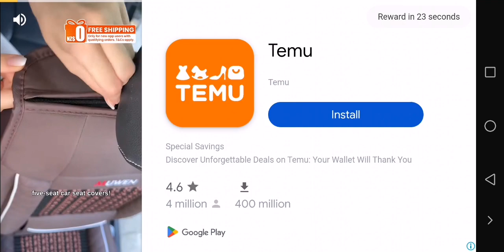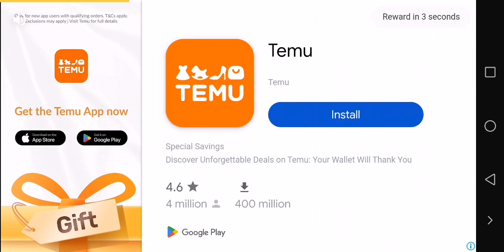Cooking Fever Duels | Daily Quests